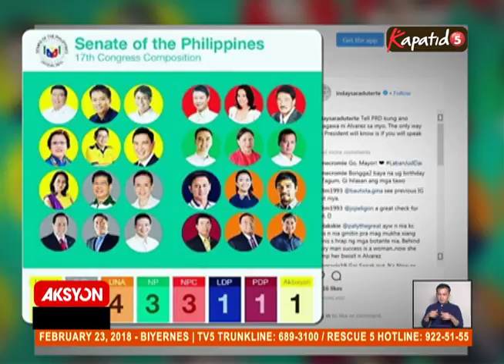AKSYON PRIME - Payo ni Mayor Sara, isumbong si Alvarez sa Pangulo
Mga Senador, pinayugan ni Mayor Sara na isumbong si Alvarez sa Pangulo. At ilang mayor sa distrito ni Alvarez, hindi dumalo sa launching ng HNP